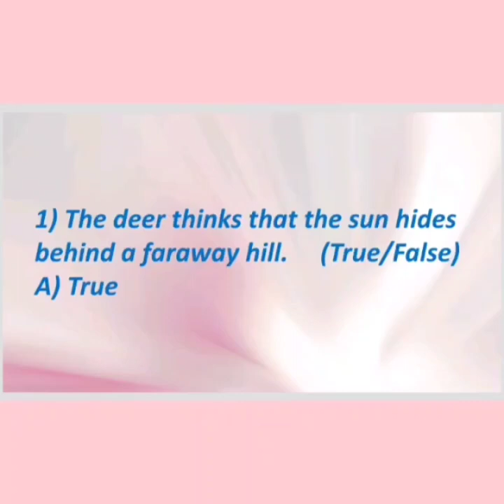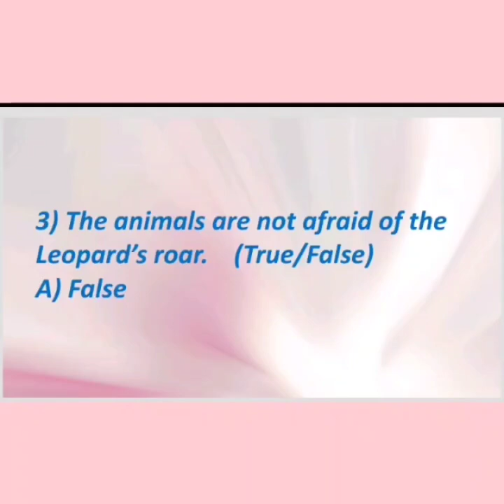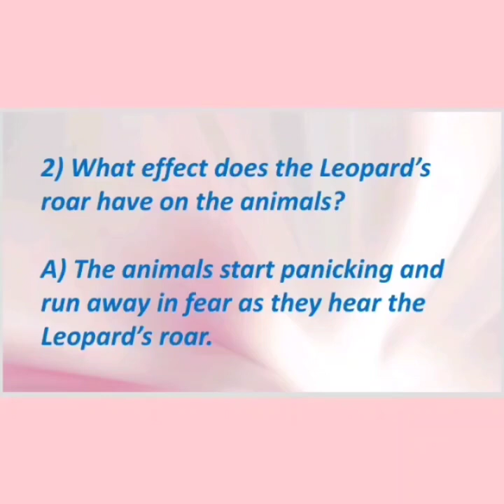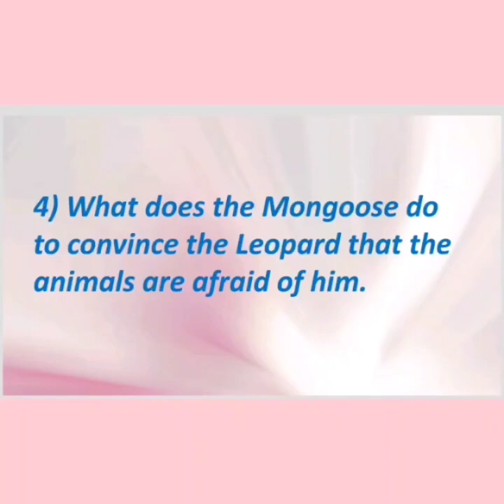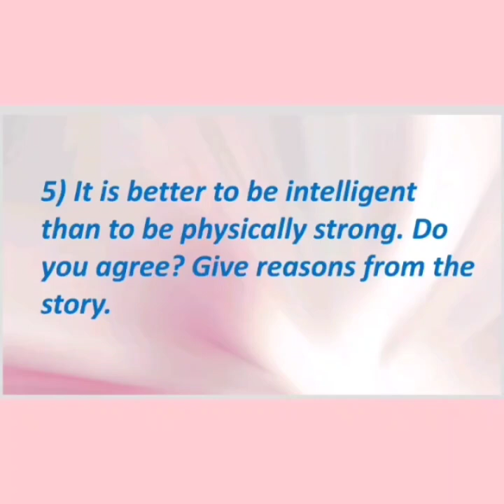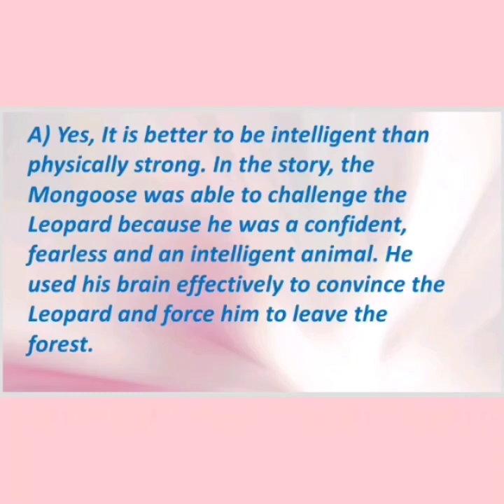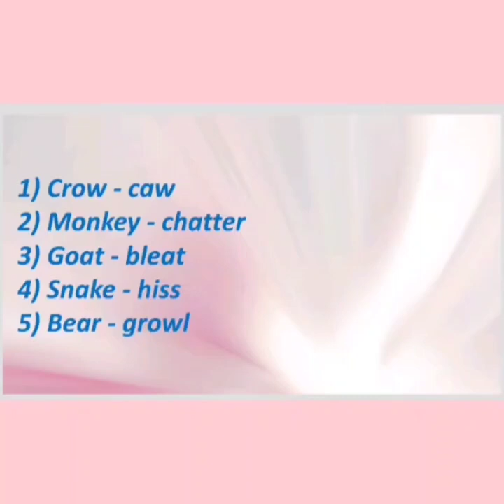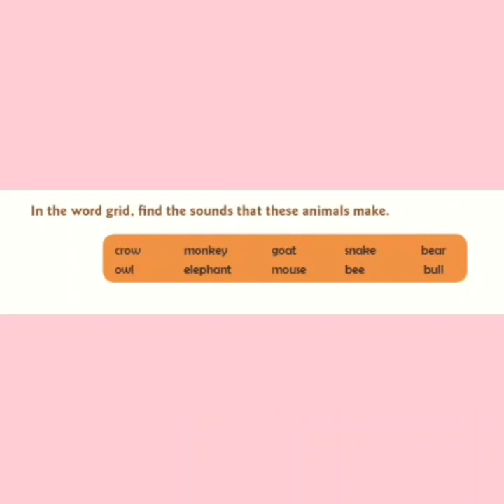Std 3 | English | Ch 6 The Mongoose and the Leopard | Session 2